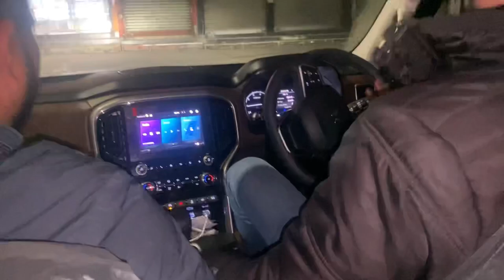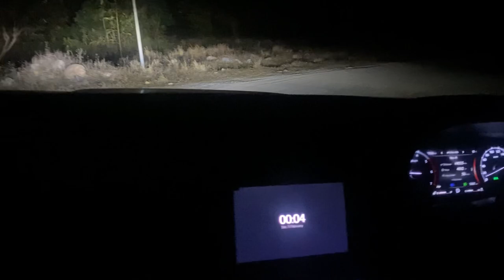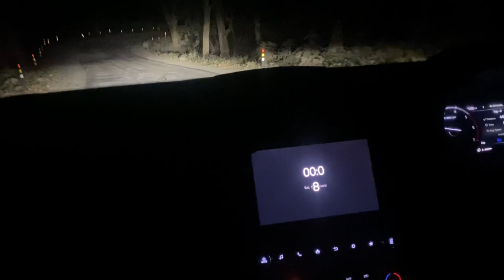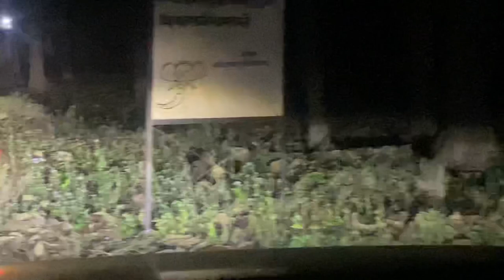लकड़बग्घा शिकार करता मिल गया 🐆 । Striped Hyena Hunting | Jim Corbett National Park Night Safari Ep8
Hello friends I  hope you all are ok , Rohit Bhatia this side . Hope you all enjoyed  this video . And keep loving keep supporting